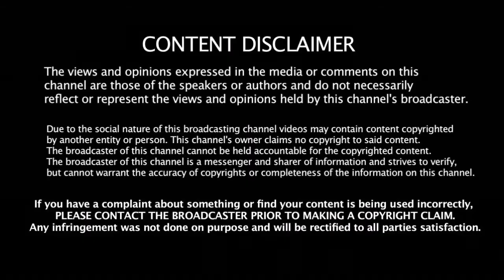ராஜா ராணி செண்பா நிஜ வாழ்க்கை காதல் பற்றி உங்களுக்கு தெரியுமா | Raja Rani Senba Love Story